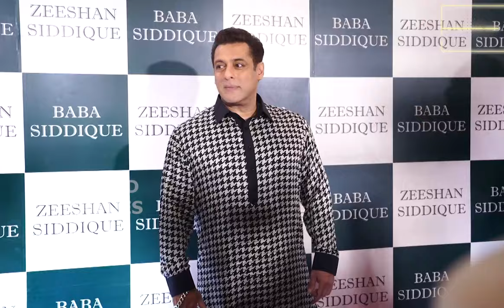सलमान खान की अनोखी मस्ती और ताल मेल दिखी उनके बॉडीगार्ड शेरा के साथ!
The Way Salmankhan Calls his Bodyguard for Picture !